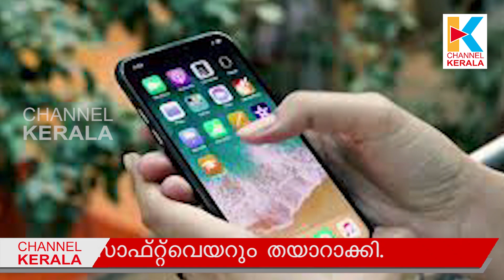ക്വാറന്റൈൻ ലംഘിക്കുന്നവരുടെ മൊബൈൽ ലോക്കേഷൻ വിവരങ്ങൾ ശേഖരിക്കാൻ അനുമതി quarantine alert system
വീടുകളിൽ ക്വാറന്റീനിൽ കഴിയുന്നവർ പുറത്തിറങ്ങുന്നുണ്ടോ എന്നു കണ്ടെത്താൻ അവരുടെ മൊബൈൽ ലൊക്കേഷൻ വിവരങ്ങൾ ,മൊബൈൽ സേവന കമ്ബനികളിൽ നിന്നു ശേഖരിക്കാൻ സർക്കാർ പൊലീസിന് അനുമതി നൽകി. ക്വാറന്റീനിലുള്ളവർ പുറത്തു കടന്നാൽ ഉടൻ പൊലീസിന് എസ്എംഎസ്, ഇ-മെയിൽ വഴി മുന്നറിയിപ്പ് എത്തിക്കുന്ന സോഫ്റ്റ്‌വെയറും തയാറാക്കി